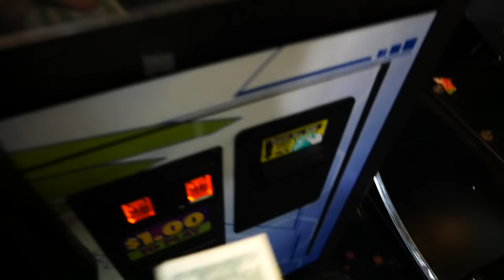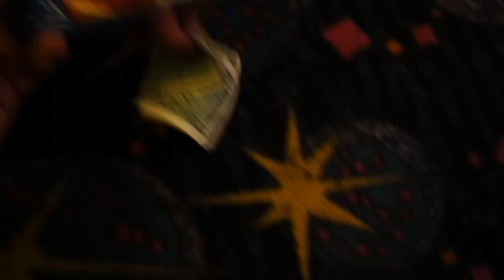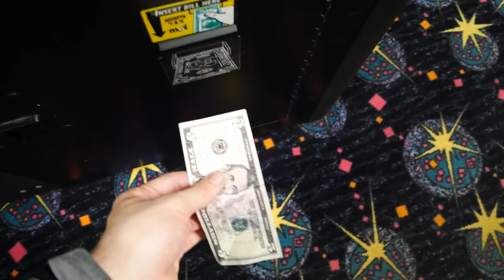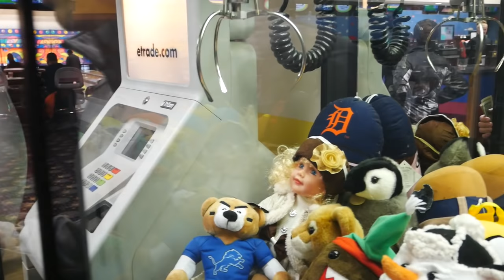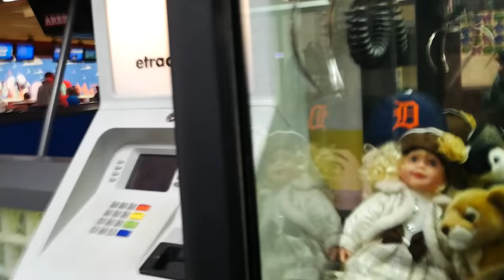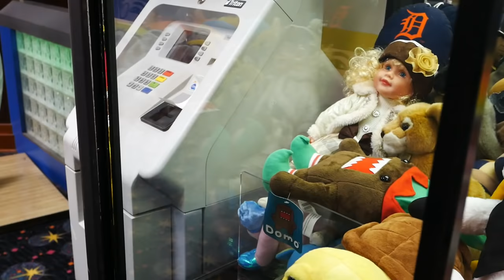Winning CASH On The Lucky Cup Claw Machine! | Skill Crane Wins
Claw machine time! Today we go to Merri-Bowl bowling alley and win some awesome prizes on the claw machines! Including some money on the mystery cup machine too!

TWITTER!@ Claw Craziness